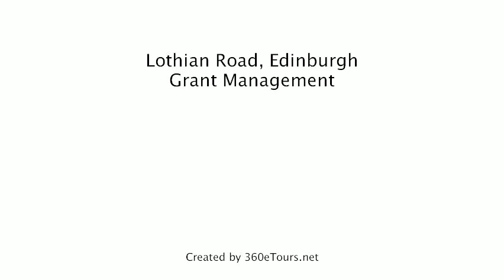Flat To Rent in Lothian Road, Edinburgh, Grant Management, a 360eTours.net tour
IMPRESSIVE FLAT IN SUPERB LOCATION.
Flat comprises of 3 generous bedrooms, newly fitted kitchen, lounge and bathroom with shower. Has sanded floors throughout. Tollcross has proven popular with students with a variety of clubs, bars, shops and restaurants. Transport links are also frequent within this area. Walking distance to Bruntsfield Links and Meadows, Napier University is minutes away and all other Universities can be reached with the frequent transport links.
Managed by Grant Management, an ARLA registered letting agent.